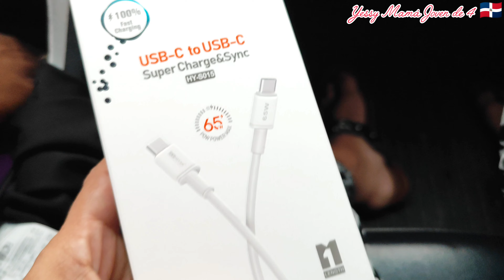VLOG DE COMPRAS NAVIDEÑAS 🌲| COMPRAMOS EL ÁRBOL Y DECORACION 🥰🌲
Dulzuras cómo están Dios les bendiga en gran manera qué les muestro este video donde compramos el árbol de navidad y decoración para mi hogar espero que te guste este video lo hice con mucho cariño suscríbete a mi canal si aún no lo has hecho Dios les bendiga 🥰🥰